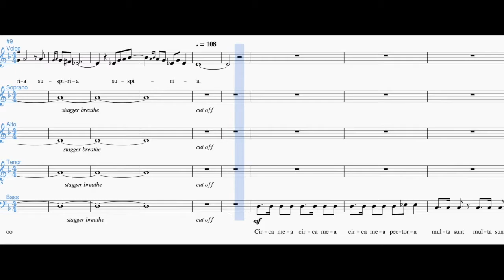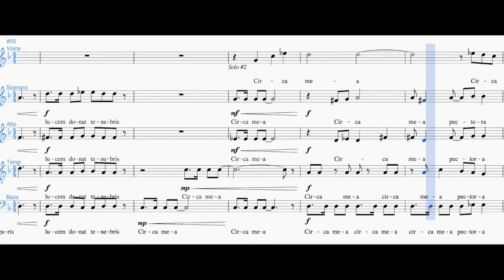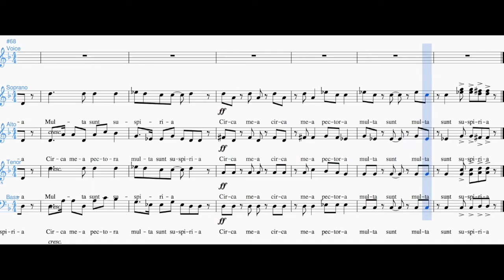Record Circa S1